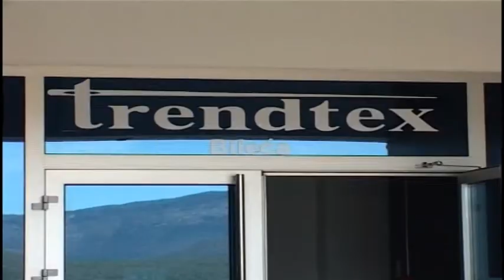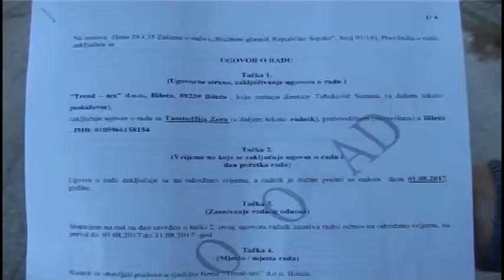Gasi li se bilećki Trendteks? – 5.9.2017.